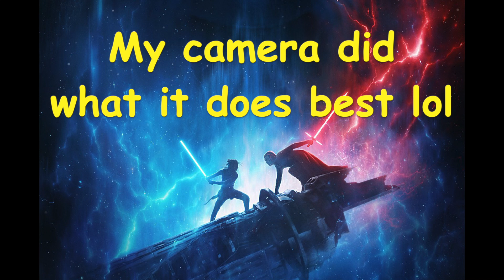Star Wars: The Rise of Skywalker MOVIE REVIEW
Here on the channel, I try my best to keep things positive and fun for everyone. I do not shy away from having different opinions and having to defend my view. I only ask that you guys respect each other down in the comment section when discussing the movie. It is a very divisive movie and I do encourage having conversions about our differences, just don't be toxic. Thanks.